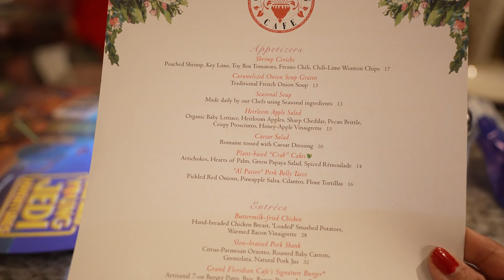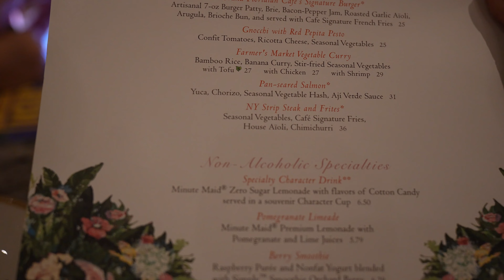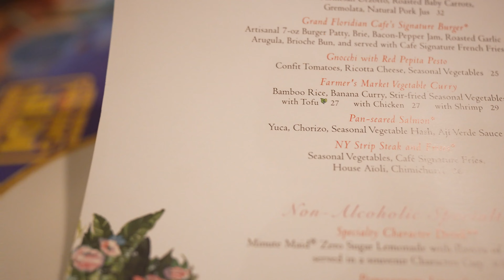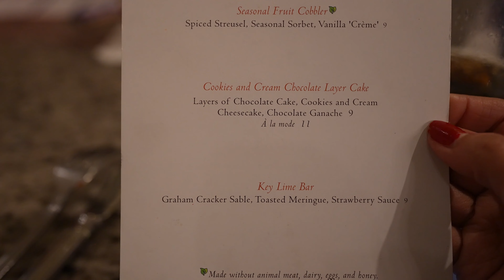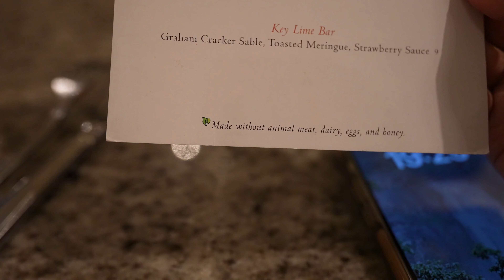Disney's Grand Floridian Cafe SILLY DINNER REVIEW! But seriously, is there better food than this?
Join us on this fun evening as we have dinner at Disney's Grand Floridian Cafe at the awesome Grand Floridian Resort & Spa at Walt Disney World. We had a blast and the food was to die for, this is what we ordered:

Appetizer:
We shared the Al Pastor Pork Belly Tacos for $16.00

Entrees:
Mike had the Buttermilk-fried Chicken for $28.00
Marcia had the Pan-seared Salmon for $31.00
Gigi had the kids Cheese Flatbread with fruit salad for $11.50

Dessert:
We shared the Key Lime Bar for $9.00
Gigi had the Worms 'n' Dirt and as far as I know that was included with her meal. She also had the Kids Specialty Drink for $6.50

00:00 Intro
00:25 Our Table
00:48 Menu Review
02:41 Kids Specialty Drink
03:09 It's Bread Time
03:45 We got our Appetizer
05:57 We got our Entrees
13:35 Dessert Menu
14:28 We got our Dessert
16:29 Closing

This is Mike and Marcia aka M&M. Welcome to our Family Channel! We live in the best place on Earth, Celebration - Florida, with access to all main Florida attractions. Our Channel is about our crazy Life, all Florida things & Disney of course. We hope we can make you smile and maybe laugh a little!